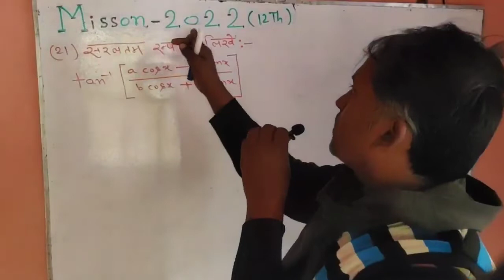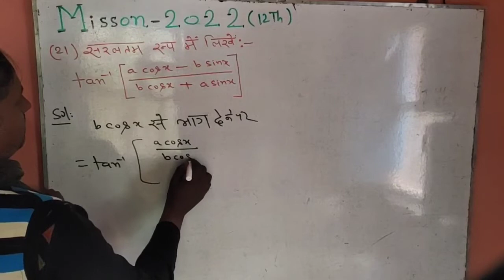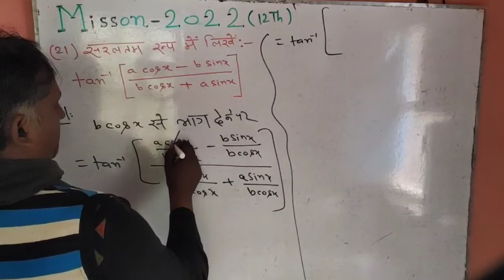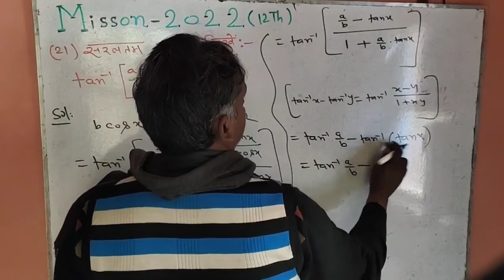Mission 2022 for class 12 th Question no 21 by shrikant sir